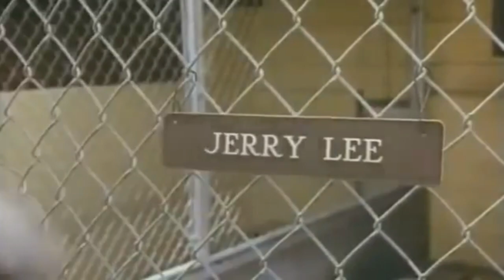5 FILMES DOS ANOS 80 E 90 (SESSÃO DA TARDE) COM ANIMAIS COMO PROTAGONISTAS - FILMES DOS ANOS 90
HOJE PESSOAL EU TO AQUI PARA RELEMBRAR 5 FILMES DOS ANOS 80 E 90 COM ANIMAIS COMO PROTAGONISTAS, ESPERO QUE VOCÊS GOSTEM BASTANTE

TOP 5 MELHORES FILMES DE COMEDIA DOS ANOS 80 90 E 2000

filmes com animais como protagonistas dos anos 80 e 90